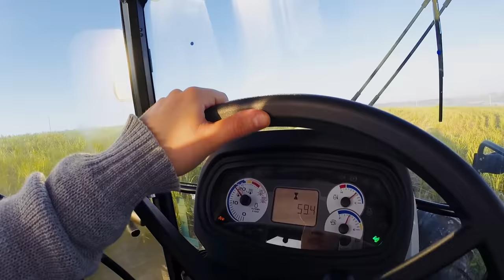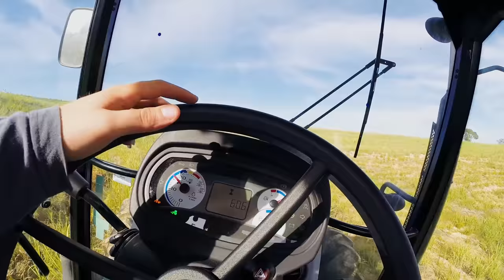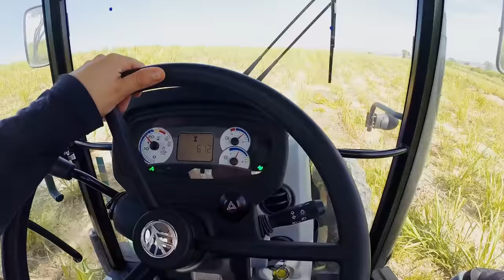O DIA DA TRAGÉDIA | DESSECAÇÃO PARA PLANTIO DE CANA - Ep.36